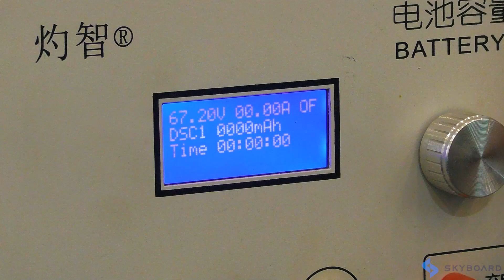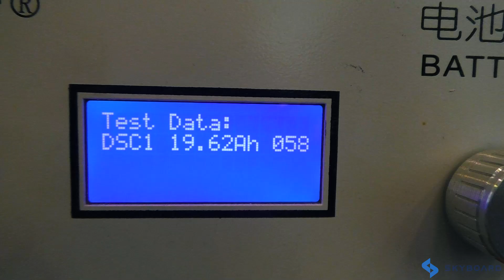ЗАМЕР ЕМКОСТИ БАТАРЕИ 60v 20ah Электроскутер АКБ замер citycoco 2021 разбор АКБ SKYBOARD BR20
Замер емкости батареи 60v 20Ah Детальный РАЗБОР и оценка Аккумулятора после хранения через 1,5 года. Аккумулятор от электроскутера citycoco SKYBOARD BR20 li-ion 60v 20ah 18650 проверка емкости, оценка BMS платы, оценка общего качества - защита, проставки, холдеры, изоляция Батарея электроскутер 60v

Меню видео:
00:00 - Видео разбор батарея электроскутер проверка емкости батарея citycoco 60v 20Ah АНОНС обзора
00:38 - Начало разбор батареи citycoco силовой кабель с предохранителем
01:01 - Проставки по периметру внутри кейса
01:18 - Пыле влаго защита внутреннего основного бокса
01:30 - Материал упаковки основного бокса элементов питания
01:40 - Качество сварки элементов питания
01:45 - Внутренняя изоляция
01:50 - Клапаны избыточного давления на элементах
02:15 - Маркировка элементов питания 18650
02:30 - Расположение банок в ячейках холдерах
02:48 - Дата сборки аккумуляторной батареи электроскутера citycoco на 60v 20Ah
02:29 - Разбор BMS платы li-ion аккумулятор 60v 20Ah
03:02 - Тепло-отводная пластина и термопаста
03:08 - оценка BMS платы, Масфеты, балансировочные транзисторы, датчик температуры батареи citycoco skyboard
03:23 - Замер емкости батареи citycoco через 1,5 года хранения. Старт 20А
03:45 - Итоги замера емкости аккумулятора электроскутера 60v 20Ah.
04:13 - Когда следующий розыгрыш электроскутера skyboard стоимостью более 100000 рублей.

Адрес: г. Москва, Алтуфьевское шоссе, д. 37, стр. 1

ЗамерЕмкостиБатареи CitycocoЗамерАКБ ЭлектроскутерЗамерАКБ # батарея60v20ah батареяэлектроскутер батареяcitycoco skyboard скайборд Liion60v20Ah акб замер citycoco 2021 замер батареи 60v 20ah электроскутер акб замер замер емкости акб электроскутер замер акб 60v 20ah